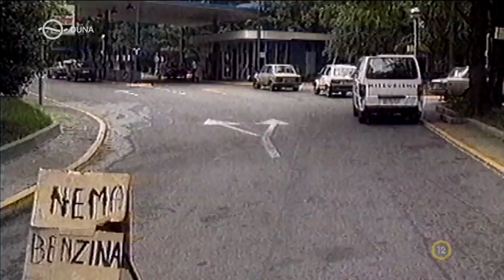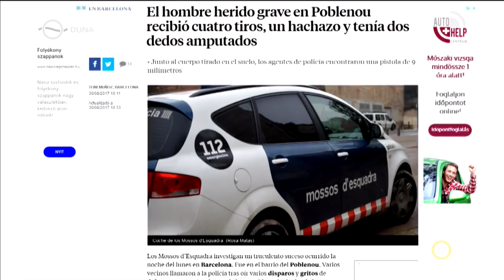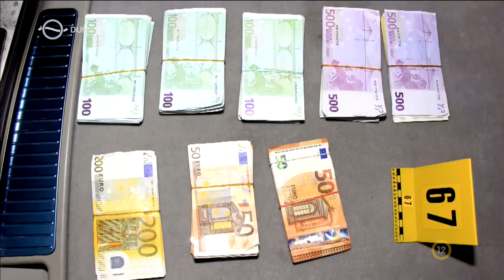Kékfény - Interjú a bérgyilkossal (2021.03.08.)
Nevetve távozott az életfogytiglani ítélet után Dér Csaba. A szerb maffia hóhérjának tartott férfit két leszámolásért ítélték el elsőfokon.  A mosolygós gyilkos a Kékfénynek adott interjújában nyíltan beszélt a délszláv alvilág kegyetlen törvényeiről. riporter: Miklya Attila

Kékfény a Duna Tv-n: hétfő, 20:25